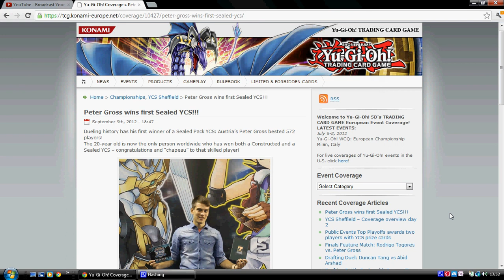Yu-Gi-Oh! TCG News: Peter Gross Wins First Ever Sealed Pack YCS At YCS Sheffield 2012!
Dueling history has his first winner of a Sealed Pack YCS: Austria's Peter Gross bested 572 players! The 20-year old is now the only person worldwide who has won both a Constructed and a Sealed YCS -- congratulations and "chapeau" to that skilled player!

Tournament Info: 8th & 9th September 2012 In Sheffield, England.